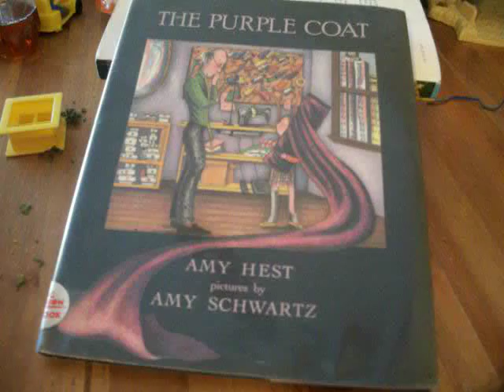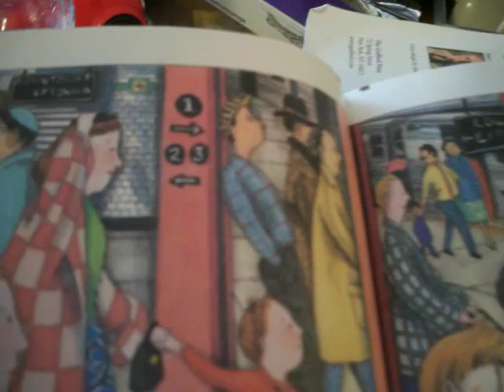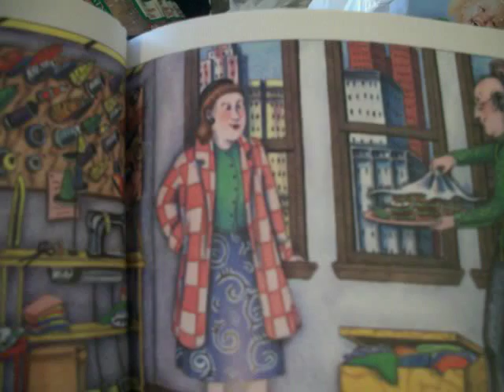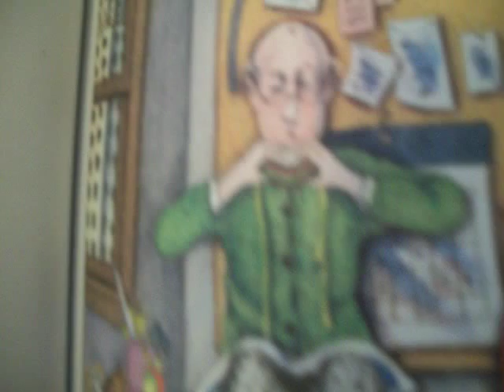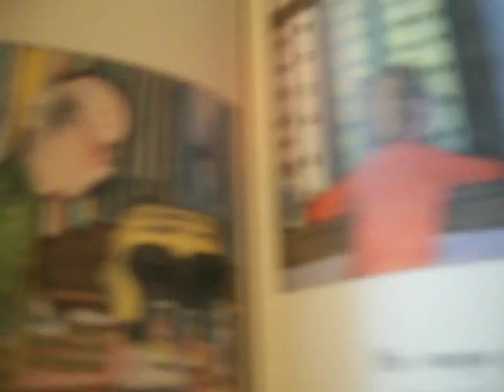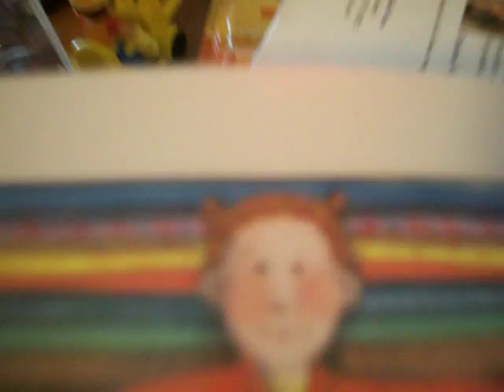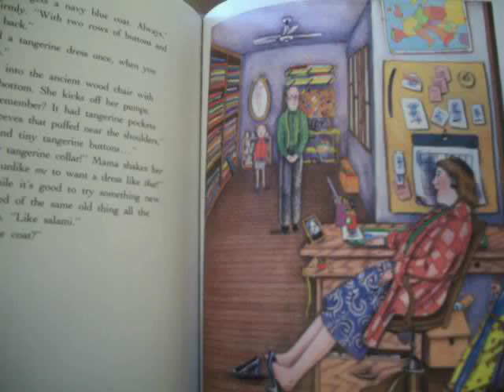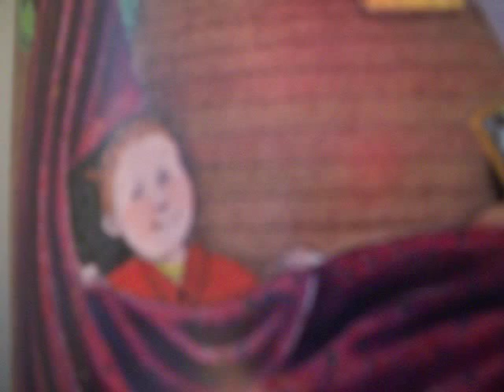The Purple Coat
The Purple Coat, written by Amy Hest, pictures by Amy Schwartz.  Here is the second video that I made with my eight year old son, Francis.  He is learning how to take videos and edit them together... and he loves Reading Rainbow books, including this one.